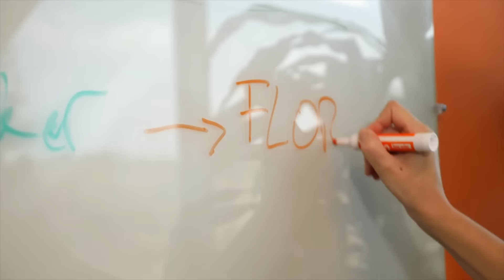Why we started Floré.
Floré Sun Genomics is precision probiotics company working to create a better you from the inside out. By looking at your gut microbiome, you will see all the microbes impacting your gut, brain, and heart, and begin a journey to improve your health.